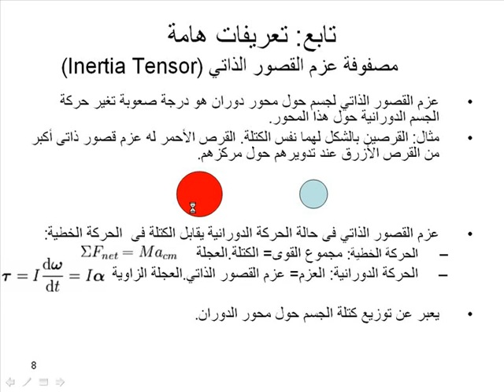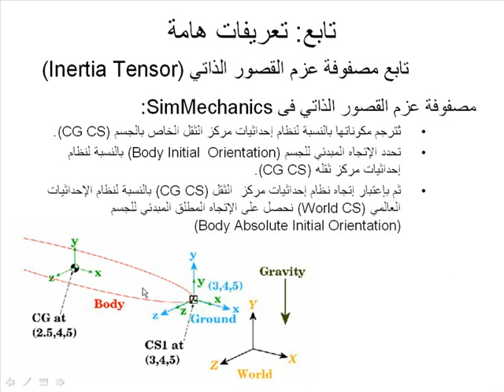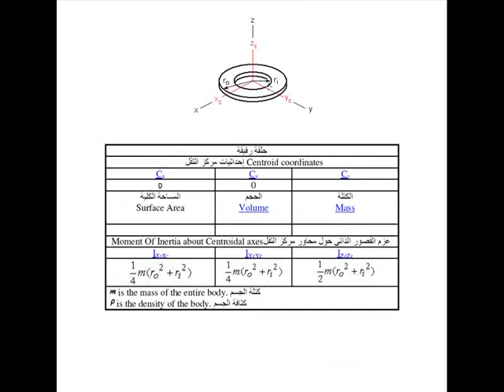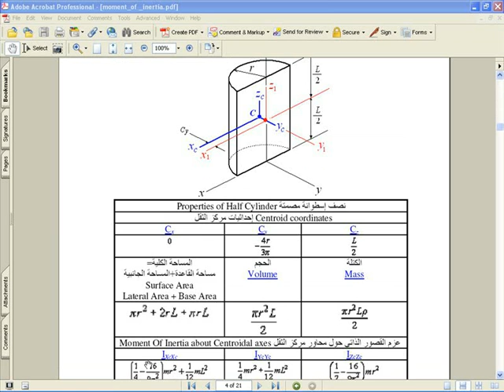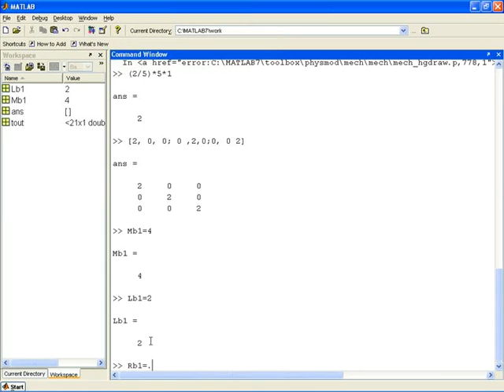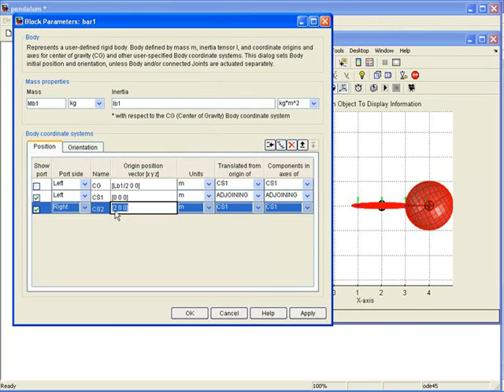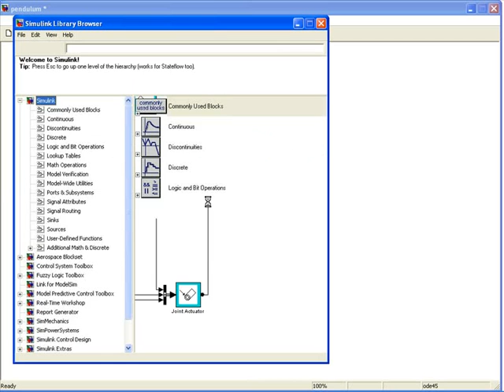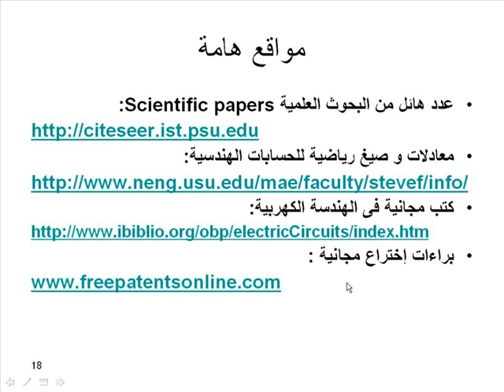تعليم ماتلاب سميولينك Matlab Simulink SimMech Tutorial 2b